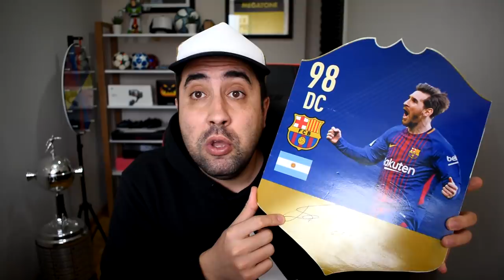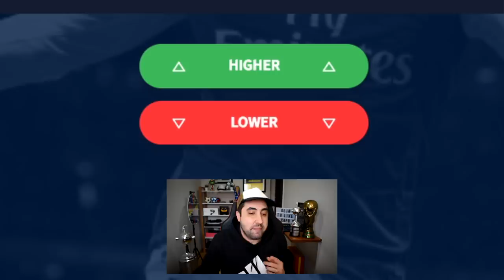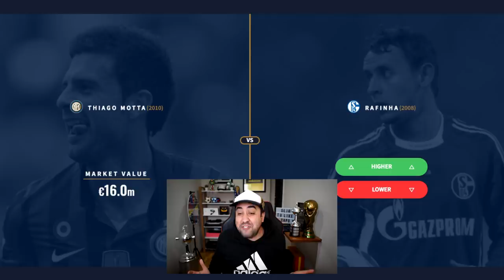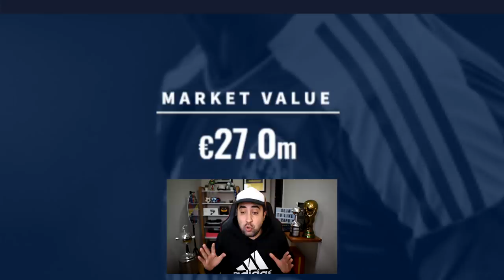MESSI o RONALDO? | Las MAXIMAS LEYENDAS del FÚTBOL!